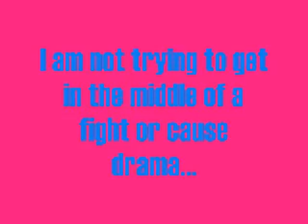Ugh! Watch it Please!